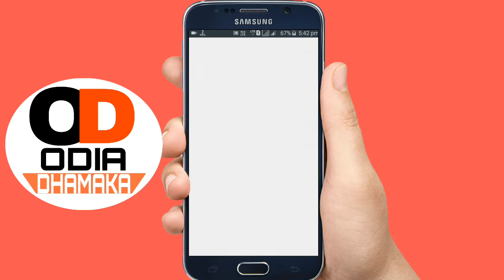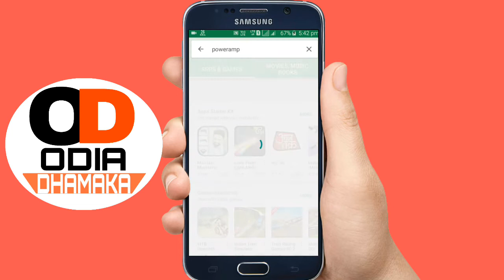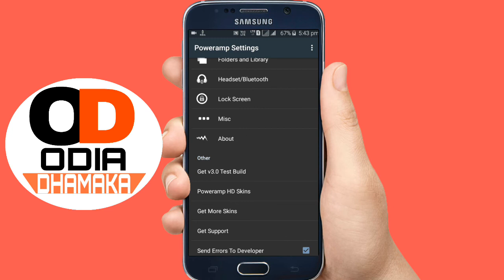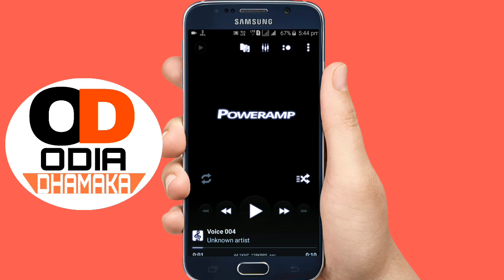ଆସିଗଲା ଏବେ ସବୁ MUSIC PLAYER ର ବାପା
my gears :
BO-YA BY-M1 Microphone
3110 Tripod Stand

ଓଡ଼ିଆ🌍ଜିଓ 399 ର ମଜା ମାତ୍ର 124 ଟଙ୍କା ରେ // ବାକି ପଇସା save କରନ୍ତୁ ଜଲଦି//: